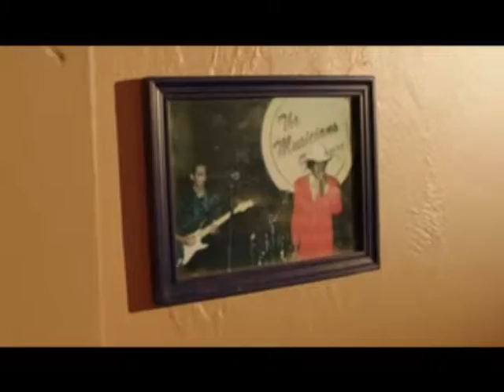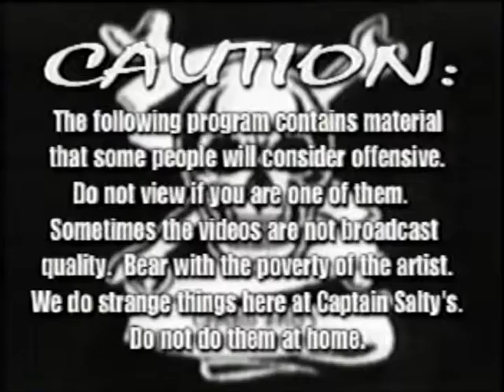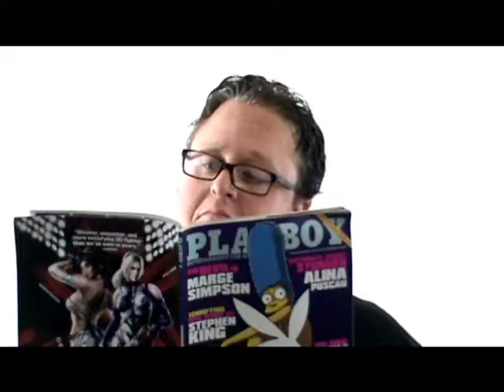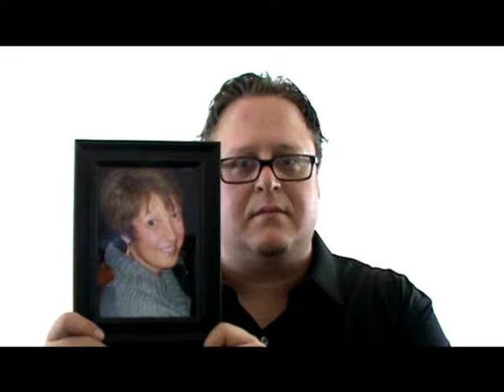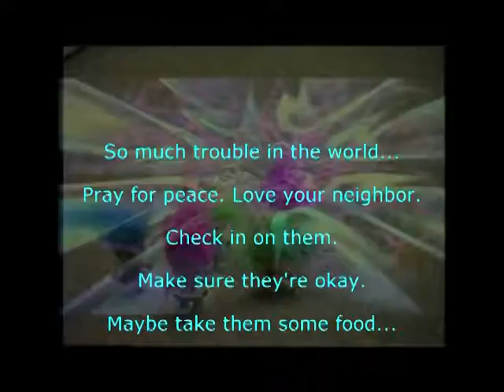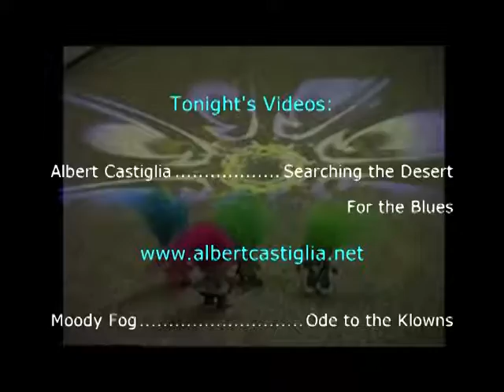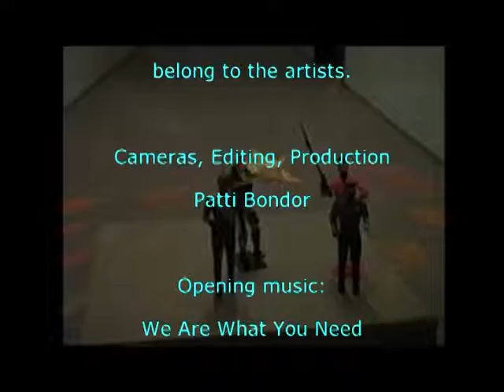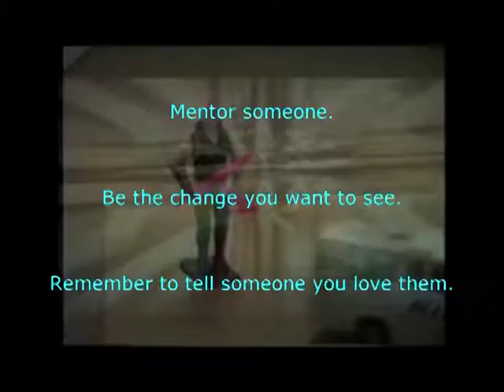Captain Salty's Awesome Music Show - Episode 87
This week's artists from:
Florida, the ethernet, Vermont, California, New York, Denmark, and Germany